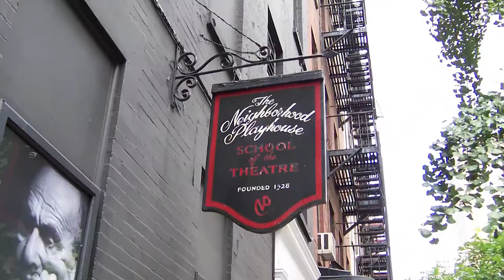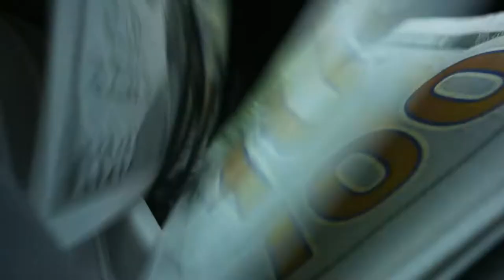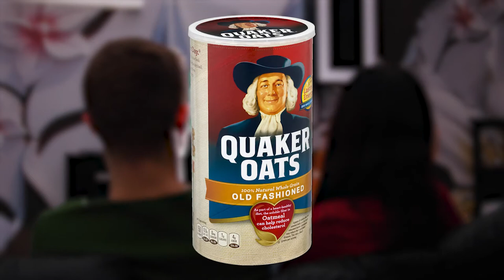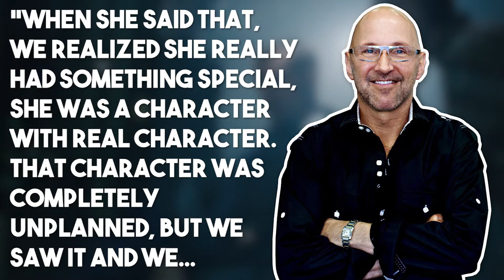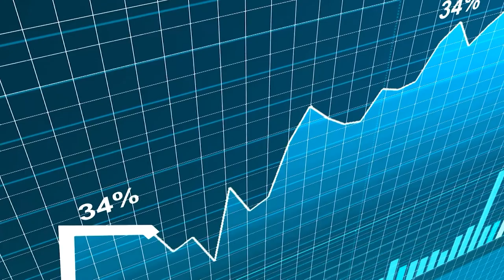The Inspiring Story Of Flo from Progressive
Unlock my exclusive YouTube secrets, direct access to me, and behind-the-scenes content for just $1/month!

Progressive is known for having the most iconic brand mascot of all time: Flo. Flo from Progressive makes buying insurance seem fun and has turned Progressive’s business around. Today, we are going to talk about the inspiring story of Flo, a.k.a. Stephanie Courtney, and her rise to commercial fame.